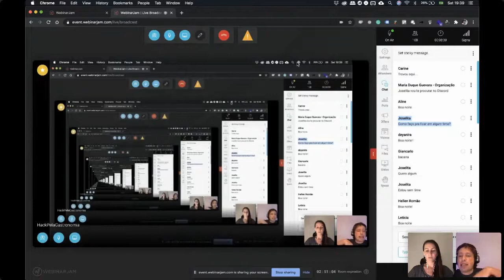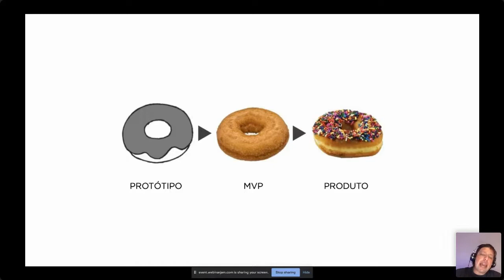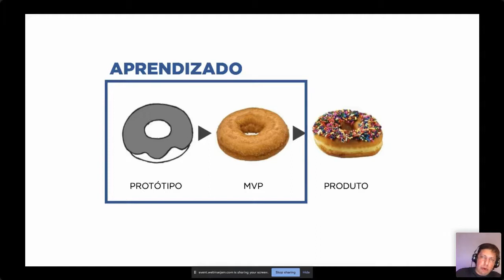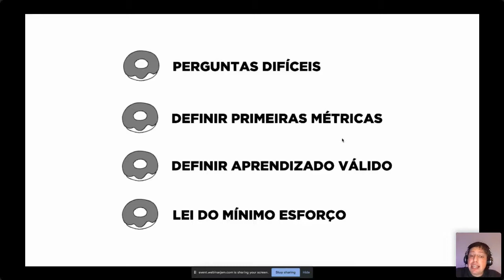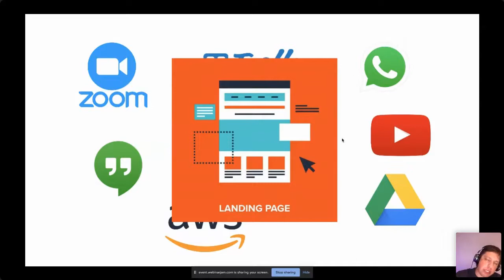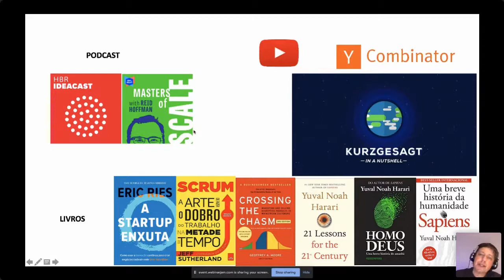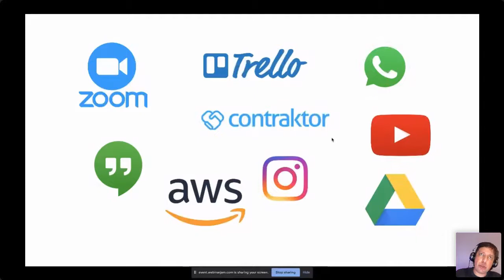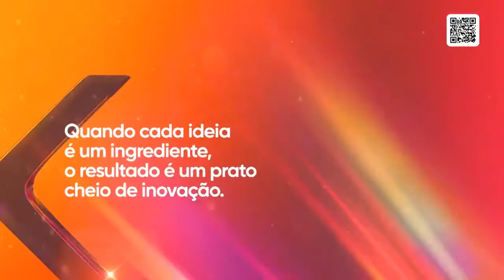Hack Pela Gastronomia: Prototipagem